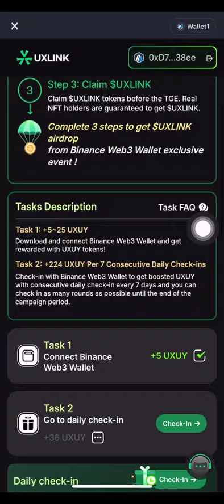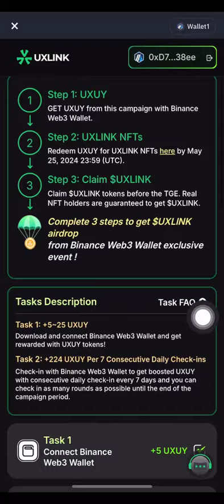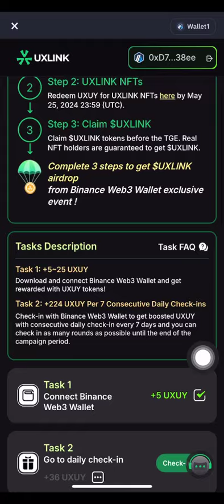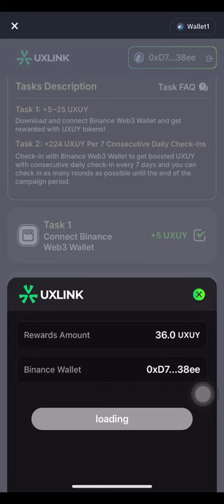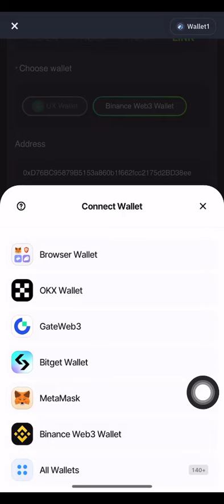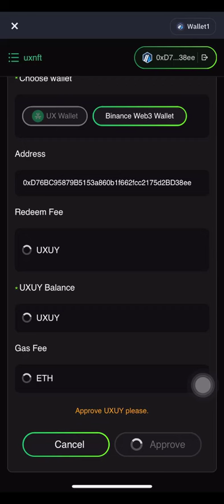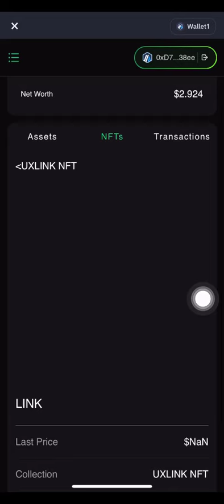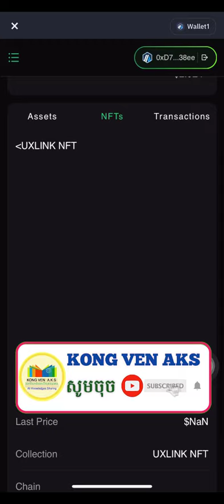តោះមកមើលរបៀប Claim UXLINK NFT / How to claim UXLINK NFT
និងទទួលបាន លុយត្រឡប់មកវិញ 20% ចំពោះការត្រេត Spot / Margin / Futures
សូមចុចលីងខាងក្រោមដើម្បីបង្កើត👇